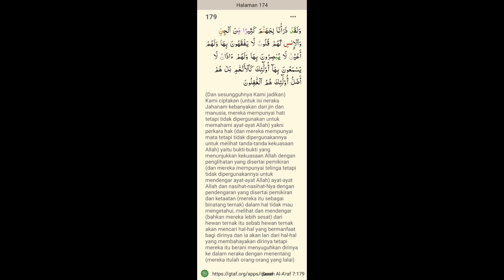Apa kabar usai Ramadhan? Waspadai trick iblis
Video ini tentang review khutbah Jumat 6 Mei 2022, di mesjid Al Muhajirin, Bumi Asri Medan. Khatib mengutip dari kitab Durratunnashihin, bahwa Raja Iblis galau dan murka karena idul fitri banyak manusia sudah dapat ampunan Allah, manusia sudah banyak berubah. Karena itu dia instruksikan kepada anak buahnya untuk kerja keras pasang perangkap untuk menjebak manusia untuk ikut jalannya mereka para iblis yang dimurkai. Khatib mengajak kita untuk mentadabburi Al Quran surah Al A'raf ayat 178. Semoga bermanfaat.
Wassalam
Bustami Syam